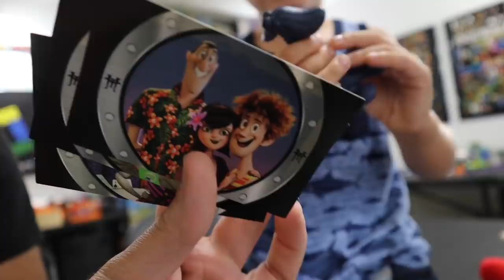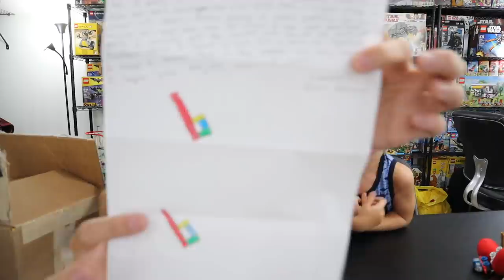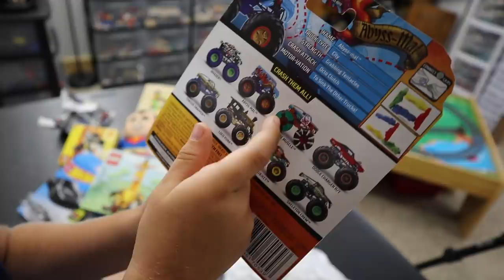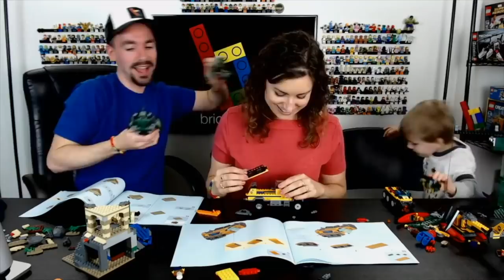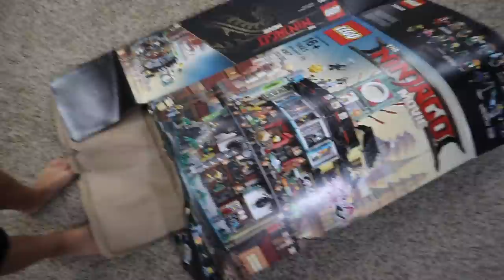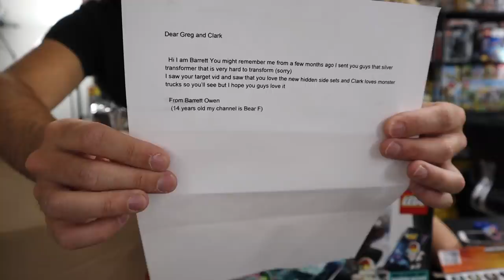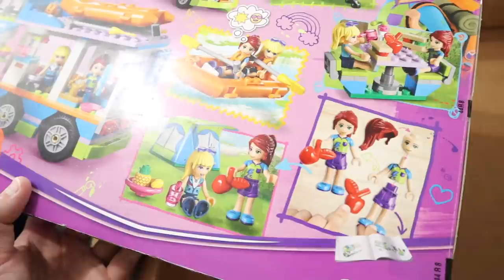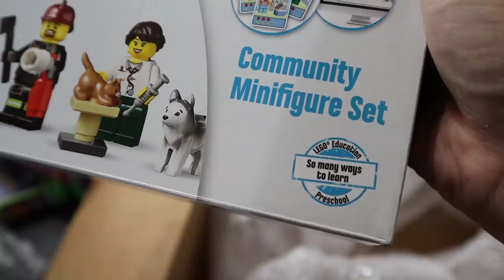YOUR LEGO MAIL IS TALLER THAN CLARK!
LEGO Mail/Mailitect

-$5 a month gives you exclusive behind the scenes videos

Want to send us mail?  Here is our address:
Greg & Clark